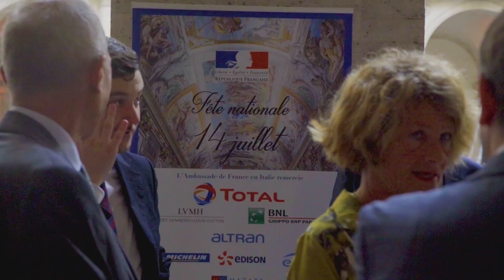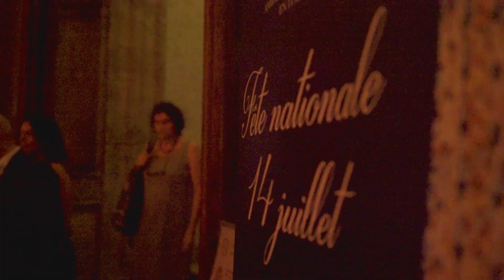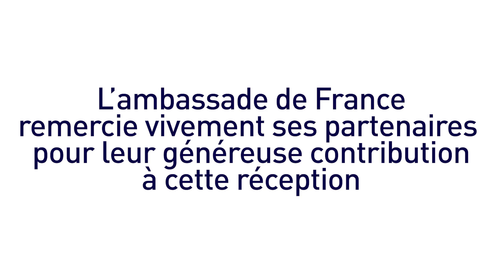Palais Farnèse - Fête nationale 2019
Vidéo Fête nationale 2019